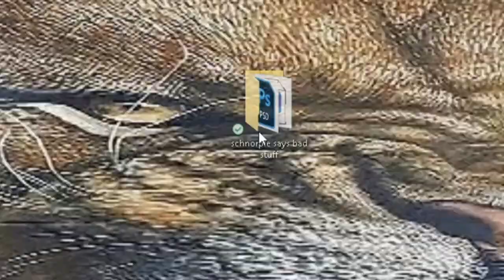BEST OF The FINALS Season 2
Season 2 of The FINALS  just ended… so here are my favorite moments! (due to continued pressure from the higher-ups, the network demanded I censor the more unsavory words)